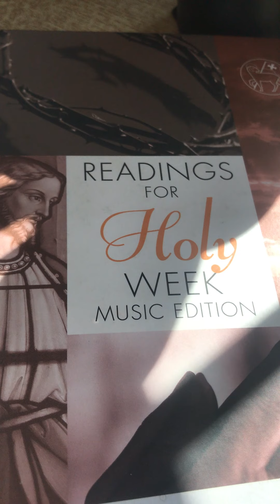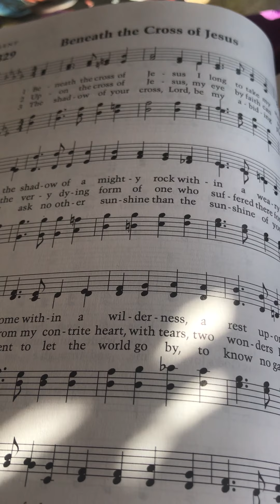April 6 Holy Week Hymn and Meditation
Monday's reflection on Holy Week, with hymn and meditation.